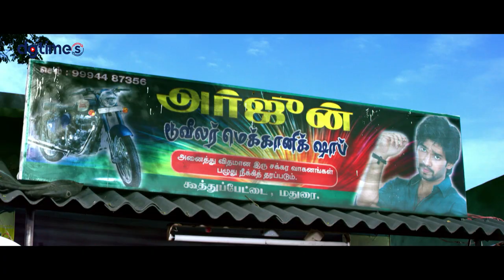Blood Donation Funny Scene - Summave Aaduvom | Arun Balaji | Leema Babu | Yuvarani | Kaadhal Sugumar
Summave Aaduvom is a Tamil movie released on 15 July, 2016. The movie is directed by Kaadhal Sugumar and featured Arun Balaji, Leema Babu and Yuvarani as lead characters.